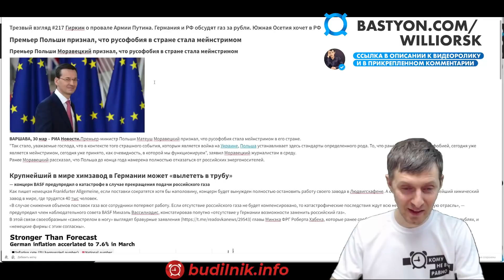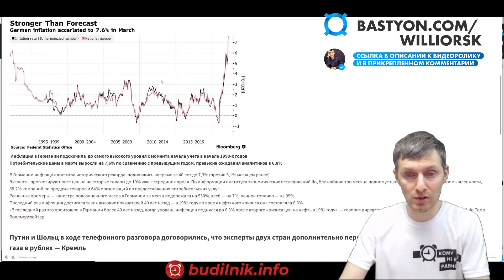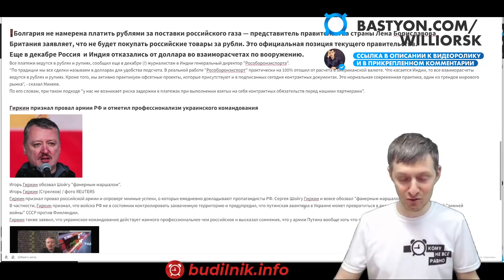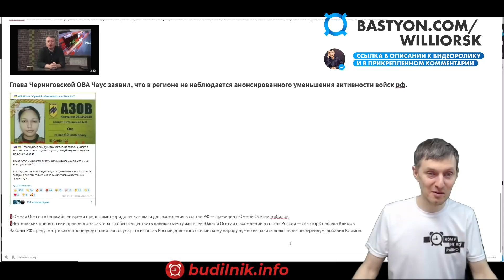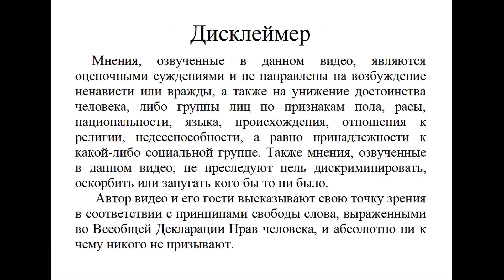#217 Гиркин о провале Армии Путина. Германия и РФ обсудят газ за рубли. Южная Осетия хочет в РФ